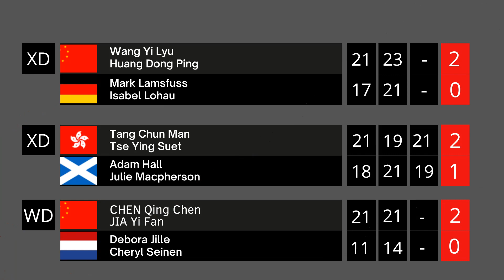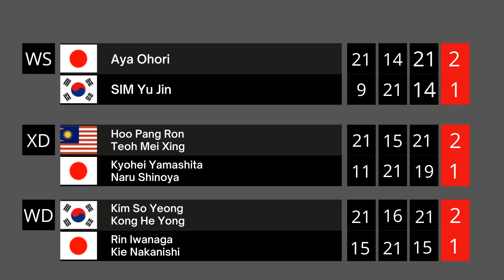Hasil Lengkap Malaysia Open 2023 Day 1Hari Ini, 9 Wakil Indonesia Menang, Rinov Pitha Kalah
Drawing Malaysia Open 2023
Berita Badminton Terbaru
Highlights Badminton
BWF Malaysia Open 2023 Results
Hasil Drawing BWF Malaysia Open 2023
32 Besar Malaysia Open 2023
Malaysia Open
Hasil Final Malaysia Open
Hasil Final Petronas Malaysia Open 2023